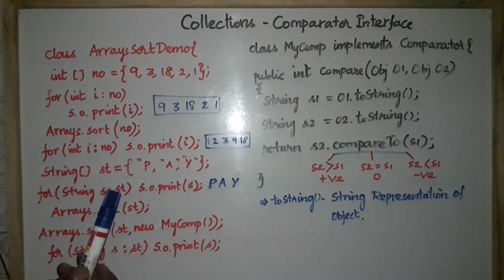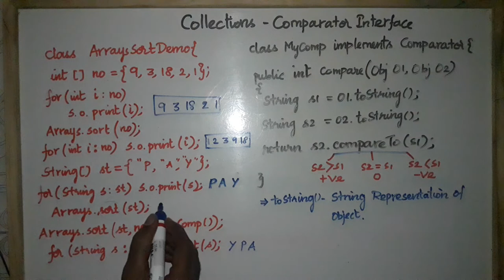Java In Tamil - Collections -Part 6 - Comparator Interface - Payilagam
1) Java in Tamil
 2) Programming in Tamil
3) Data Structures and Recursion in Tamil
 4) Exception Handling in Tamil
5) Java String in Tamil
6) Java Collection in Tamil
7) Java Regular Expression in Tamil
8) Java File Reading, Writing in Tamil
9) Java Collection in Tamil